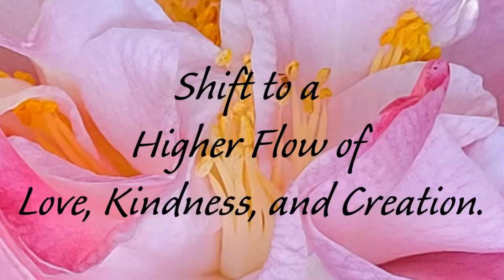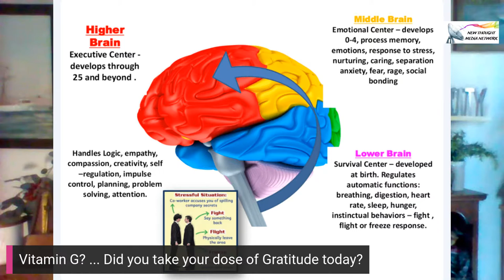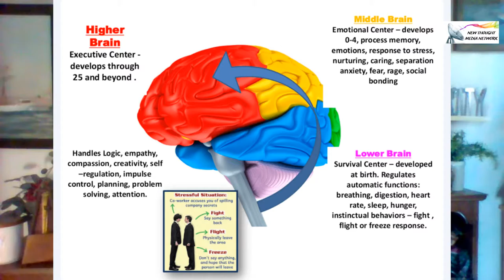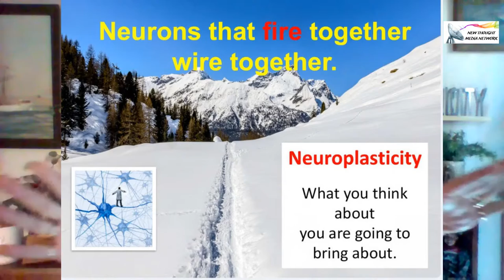Practicing Infinite Possibilities with Lindsay Leimbach